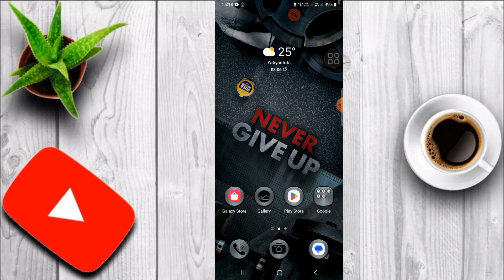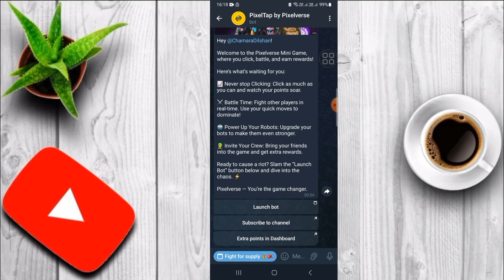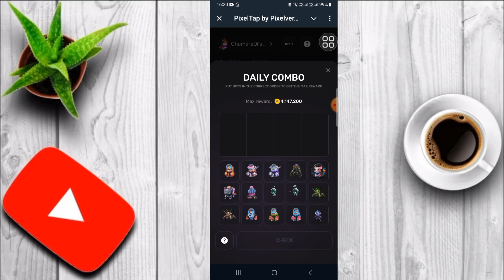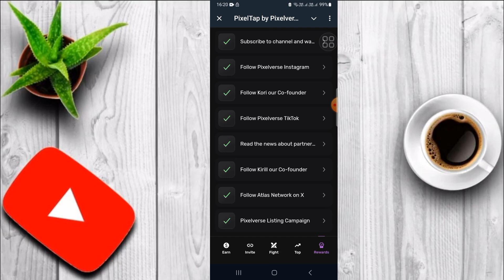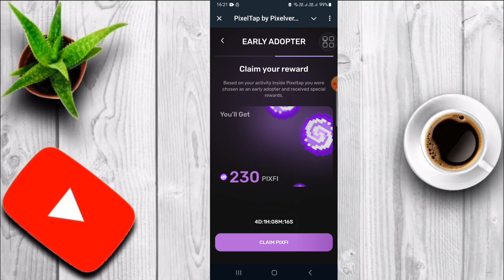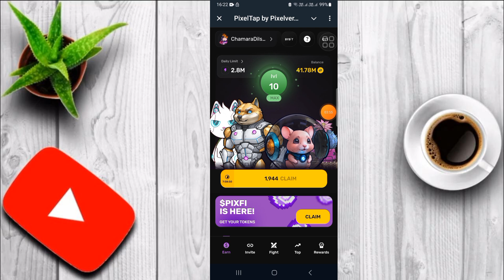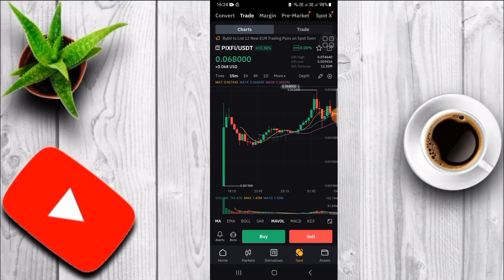Pixel Tap Airdrop Claim | Pixel Tap Withdraw Condition | Telegram Airdrop | PixelTap by Pixelverse